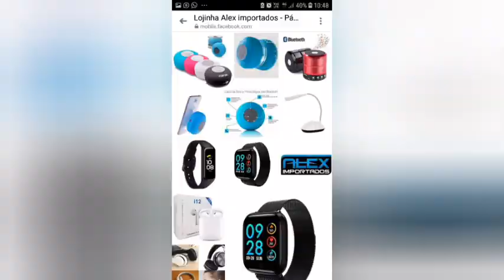Loja Alex importados 32-9-8402-2110 WhatsApp